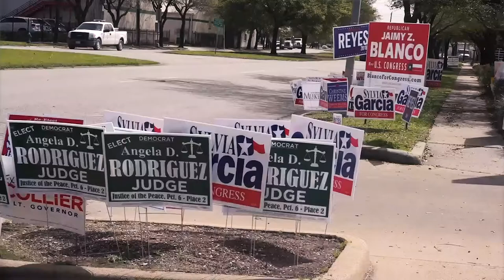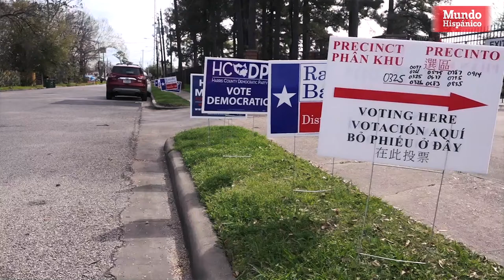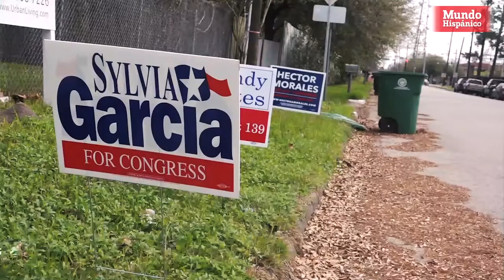Candidatos hispanos en las elecciones primarias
Las elecciones primarias en Houston, de los partidos Demócrata y Republicano, se recordarán por la gran cantidad de candidatos hispanos que están en las boletas de los electores. Nunca en la historia de la ciudad tantos hispanos aspiraron a un puesto de elección popular en la ciudad.